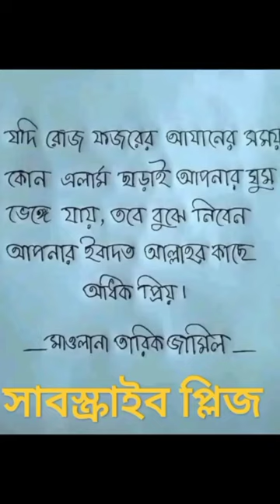namajer sikka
About Me:-
I haven't achieved anything to say about myself yet. I will say it when I can. I just want to say that I 'm  sk saif
👉✋If you like my video don't forget to hit on like batton and comments.